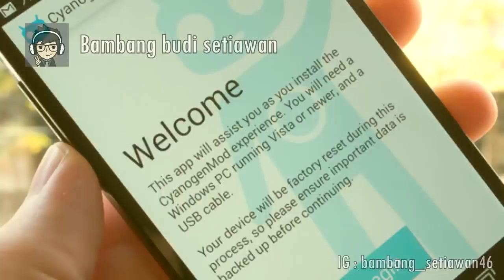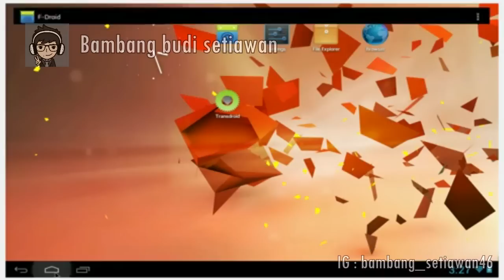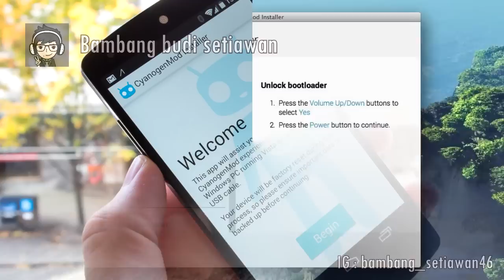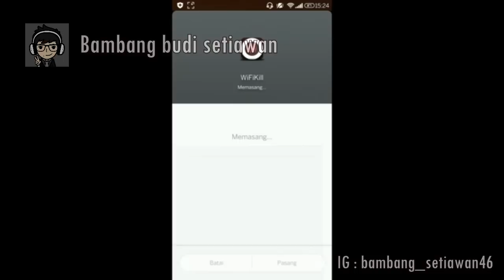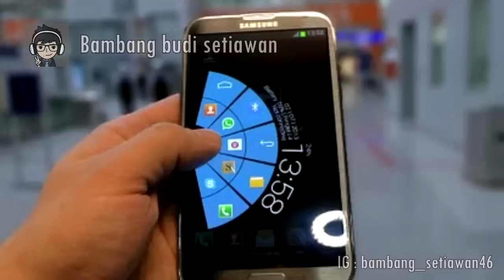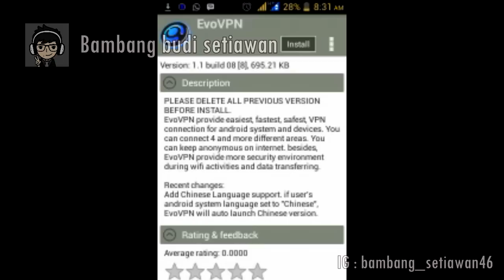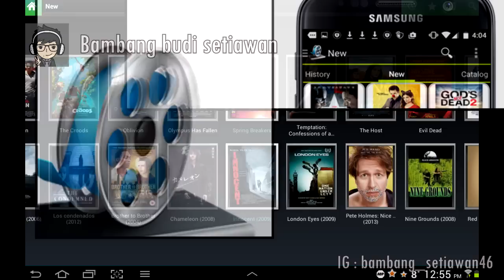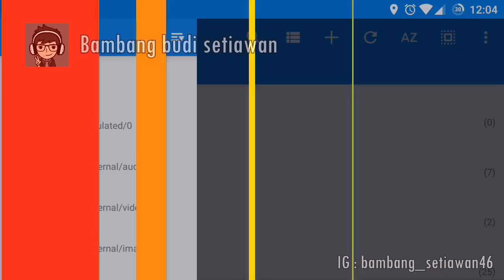10 APLIKASI KEREN ANDROID YANG NGGAK BISA KALIAN TEMUKAN DI PLAYSTORE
Hi,Guys balik lagi dengan saya bambang budi setiawan

10 APLIKASI KEREN ANDROID YANG NGGAK BISA KALIAN TEMUKAN DI PLAYSTORE
10 APLIKASI KEREN ANDROID YANG NGGAK BISA KALIAN TEMUKAN DI PLAYSTORE
10 APLIKASI KEREN ANDROID YANG NGGAK BISA KALIAN TEMUKAN DI PLAYSTORE

Aplikasi di nadroid terkadang sering kali kita jumpai pada sebuah aplikasi peneydia atau developer layaknya google play store, tetapi untuk masuk dalam penyedia tersebut haruslah mematuhi aturan yang diberlakukan. tapi ternaya ada 10 APLIKASI KEREN ANDROID YANG NGGAK BISA KALIAN TEMUKAN DI PLAYSTORE, apa saj itu, so mari kita ke aplikasi yang pertama :

10. Mixplorer
9. Transdroid
8. Cyanogen Mod Installer
7. WifiKill
6. LMT Luncher
5. Media River
4. Pasar Malam
3. Blackmart Alpha
2. VideoMix
1. LuckyApp Manager